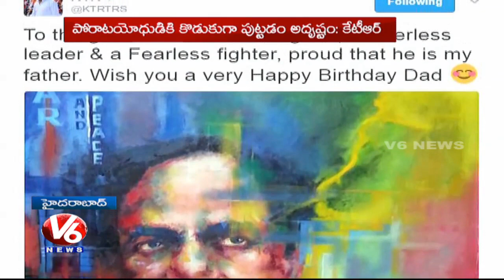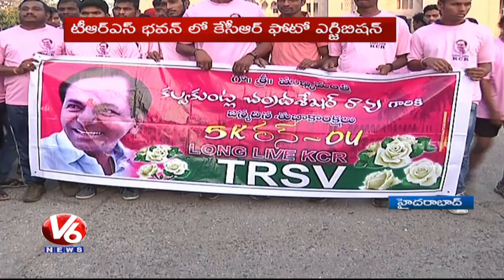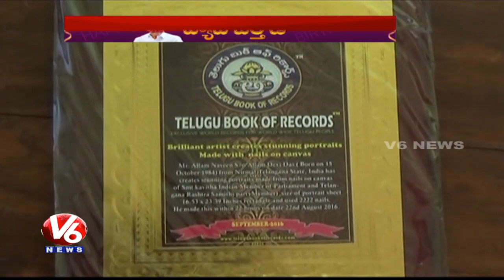CM KCR Birthday Celebrations Across State | KCR Photo Exhibition In TRS Bhavan | V6 News